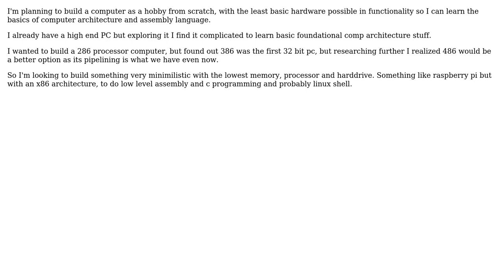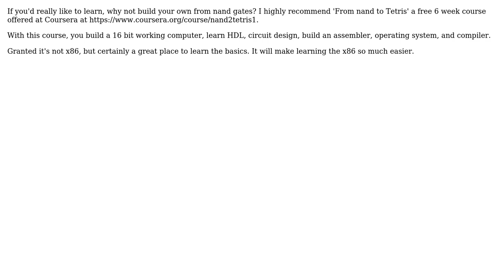Software Engineering: Best x86 processor(computer) to learn computer architecture and assembly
With thanks & praise to God, and with thanks to the many people who have made this project possible! | Content (except music & images) licensed under CC BY-SA | Music | Images & others | With thanks to user Saad Ahmed user Larz60p user gbjbaanb and the Stack Exchange Network Trademarks are property of their respective owners. You are responsible for your own actions.